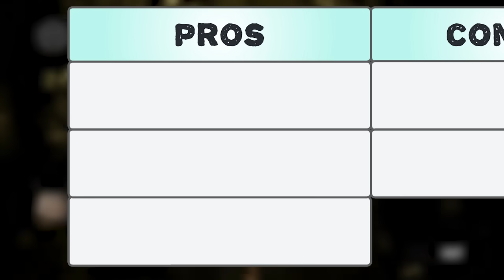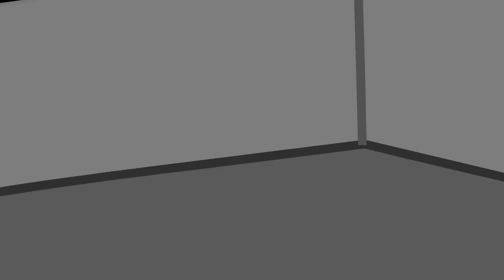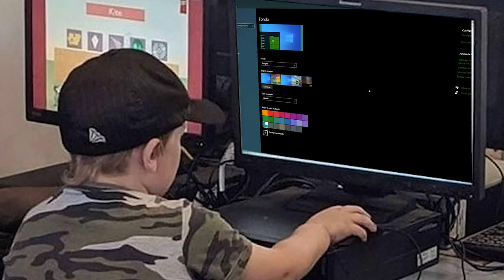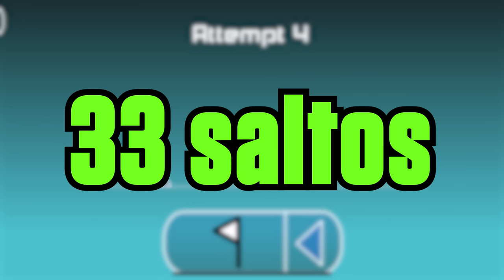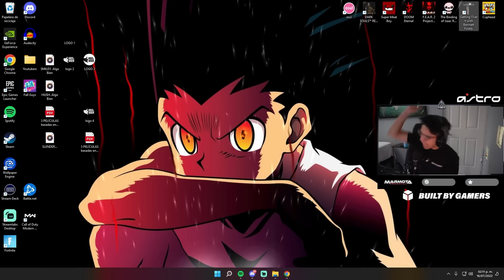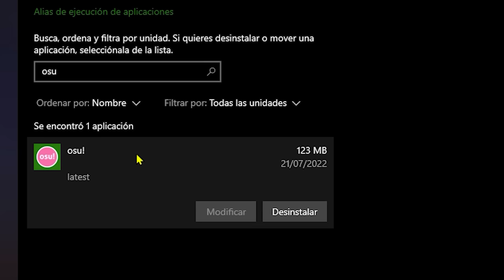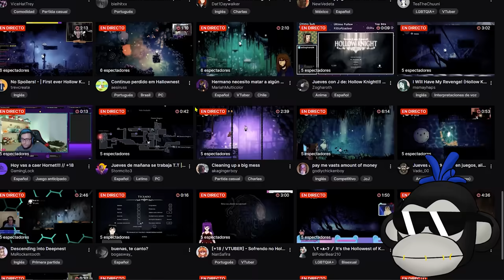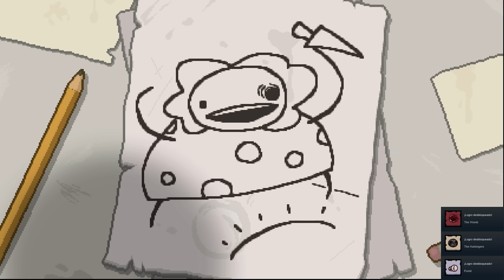me PASE los 10 JUEGOS mas DIFICILES del MUNDO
Hey pero qué pasó mirreyes... el día de hoy es muy sencillo aquí en LA MARMOTA ESPACIAL, es bien sabido que normalmente subimos FORTNITE y TOPS o COSAS, JUGADORES de FORTNITE pero HOY hemos cambiado un POCO... pues me atreví a jugar los 10 VIDEOJUEGOS MÁS DIFÍCILES del MUNDO y te contaré cuáles son, LO QUE APRENDÍ, por qué son TAN DIFÍCILES, su HISTORIA y todo con MEMES... algunos de los JUEGOS más DIFÍCILES SON: Dark Souls, Cuphead, SuperMeatBoy, Doom Eternal, Binding Of Isaac, Getting Over It y muchos otros!

También, el SÁBADO 30 DE JULIO estaré junto a los de De Chill en el centro CITYBANAMEX de la CIUDAD DE MÉXICO para conocerlos a ustedes! Solo deben registrarse aquí gratis y nos veremos ahí de 3 a 6 de la tarde!

También les dejo las TIME STAMPS del VIDEO!
INTRO = 0:00-0:30
DARK SOULS = 0:30-3:42
SUPER MEAT BOY = 3:42-6:32
DOOM ETERNAL = 6:32-9:30
CUPHEAD = 9:30-10:49
THE IMPOSSIBLE GAME  = 10:49-13:22
THE IMPOSSIBLE GAME = 13:22-16:48
OSU! = 16:48-18:12
HOLLOW KNIGHT = 18:12-20:38
AJEDRÉZ IMPOSIBLE = 20:38-23:17
BINDING OF ISAAC = 23:17-25:42
OPINIÓN = 25:42-27:07

No se metan con nadie para que nadie se las meta... BYE!